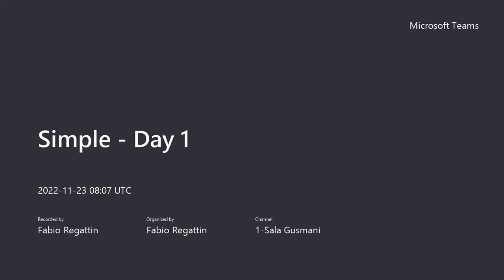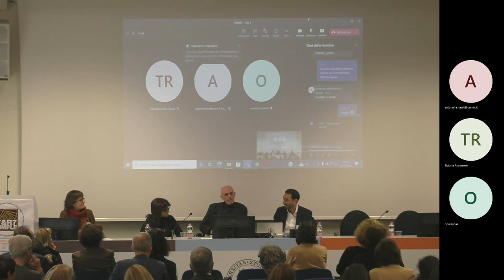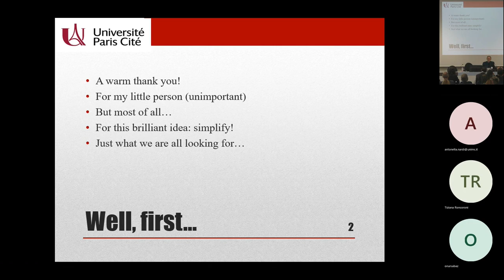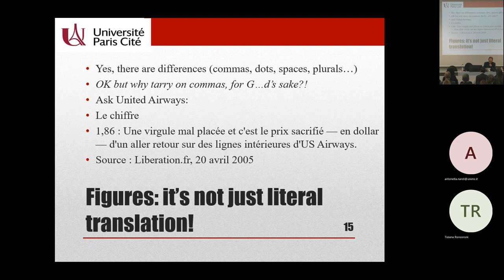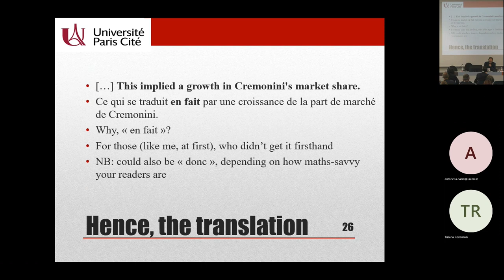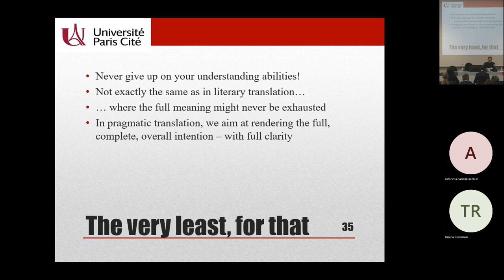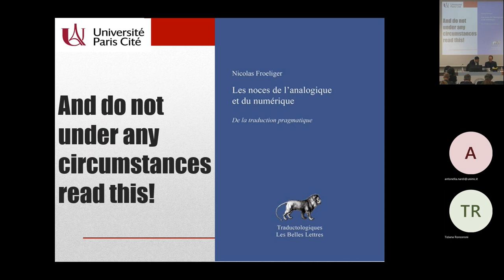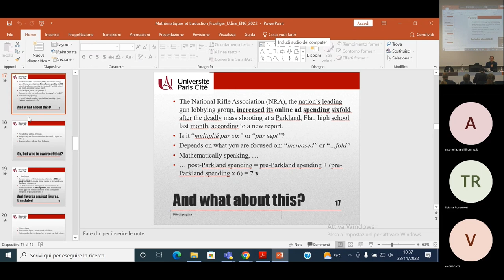Nicolas FROELIGER, De l’intérêt des mathématiques en traduction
Nicolas FROELIGER (Université Paris Cité), "Le dernier refuge des gens compliqués : de l’intérêt des mathématiques en traduction". Conferenza plenaria al Convegno internazionale "SIMPLE. Tradurre, scrivere, semplificare". Università di Udine, 23 novembre 2022.
Sottotitoli di Greta Piccirillo e Lorenza Secco; revisione di Sara Selva.